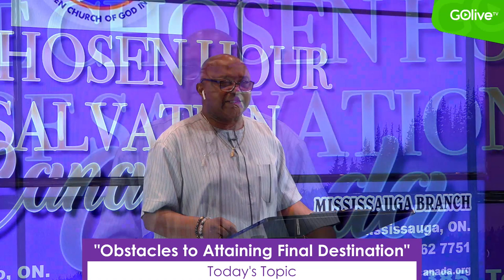"Obstacles to Attaining Final Destination" - The Chosen Hour of Salvation - Apr/27/2023